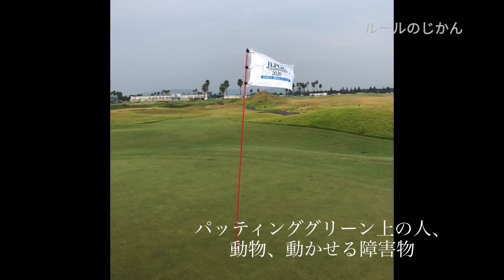Case11（上級編／パッティンググリーン上で足に当たった球）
JLPGAトーナメントで、実際に起きたルーリング事例をベースに、17人で構成されているJLPGA競技委員会がルールクイズを監修。動画の企画から編集まで、すべて手作りで行ないました。競技委員を代表して中﨑典子がクイズを出題。間違えやすい状況を、わかりやすく、詳しく解説いたします。初級レベルから、中級、上級編を毎回3問ずつ設定しました。ビギナーからベテランまで、プレーに役立つ情報が盛りだくさんです。

なかざき・のりこ
米国・ケンタッキー州生まれ。10歳から大学卒業まで米国で過ごした。日本へ帰国し24歳で最終プロテストに合格。2009年JLPGAへ入会した。プレーヤーで8年間活躍した後、英語力をいかし16年JLPGA競技委員として活動スタート。昨年JLPGAツアー23試合でレフェリーを務め、約80件のルーリングに立ち会った。趣味はジョギング、読書、映画鑑賞。
JLPGAプロフェッショナル会員
JLPGA競技委員